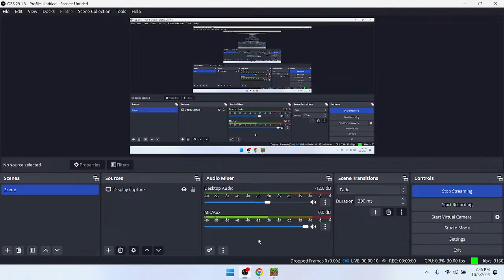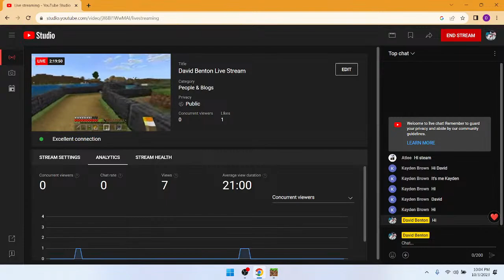David Benton Live Stream